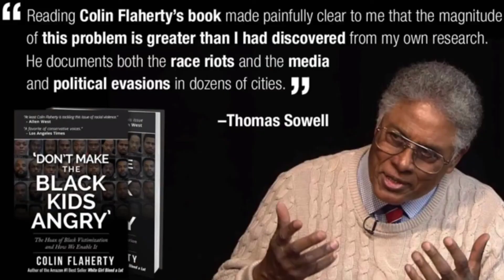Open Season: This time Memphis and Athens, Georgia